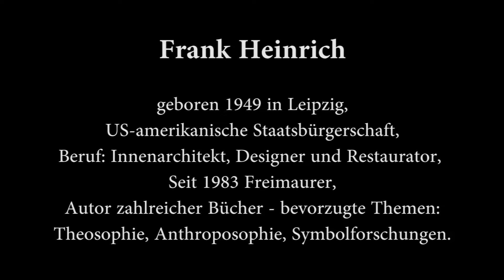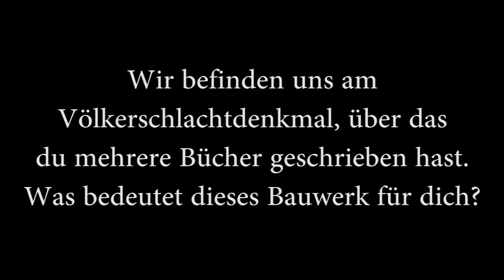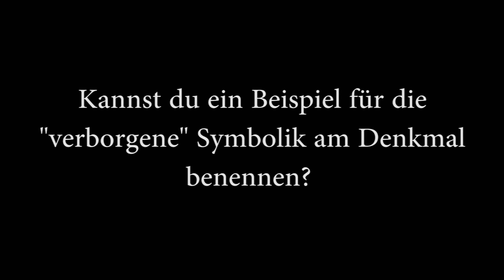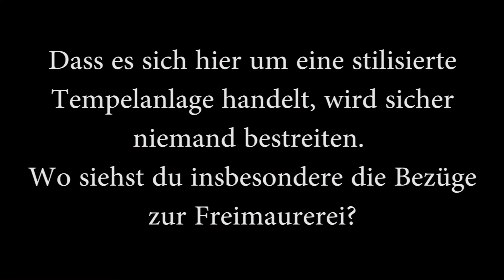Ist das Völkerschlachtdenkmal ein Freimaurer-Denkmal? Gespräche mit Frank Heinrich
Was sind die verborgenen Bedeutung des berühmtesten Wahrzeichens Leipzigs?  Wollte der Freimaurer Clemens Thieme hier ein Denkmal für die Freimaurer bauen? So zumindest wird es oft wahrgenommen, auch wenn keine offensichtliche Symbolik dieser Art am Denkmal vorhanden ist. Frank Heinrich hat sich über Jahrzehnte mit dem Denkmal beschäftigt.